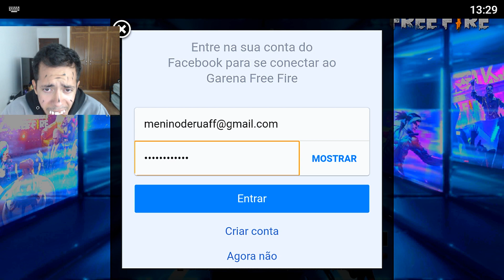O MENINO DE RUA QUE FOI HACKEADO E PERDEU A CONTA DO FREE FIRE (Episódio 63) Os Pandas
NOSSO CANAL DE GAMEPLAY( LIVES )